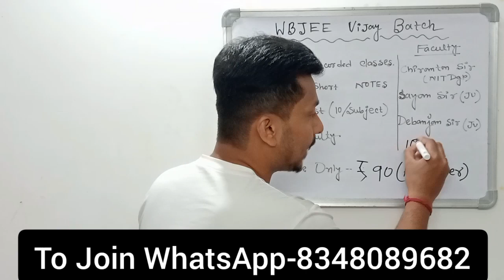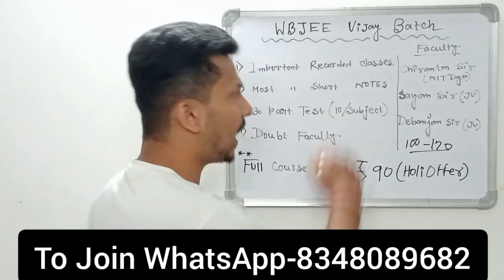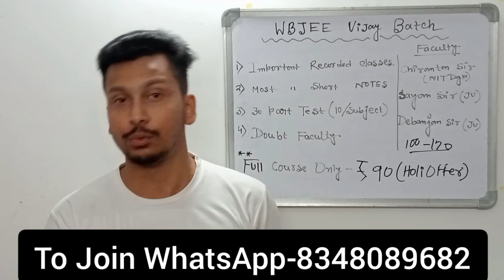WBJEE "Jadavpur Chalo"🔥| WBJEE "Big Opportunity" ✅| Score 120+ | All About WBJEE 2023 Preparation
📌Ok please complete your your payment of 90 to 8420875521 in this number by Gpay/PHONEPAY/Paytm/Amazon Pay (Non Refundable) and send a screenshot to 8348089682 in this number after that I will add you in the group

wbjee 2023
jadavpur university
wbjee 2022
decentralized counselling
wbjee counselling
WBJEE 2023
wbjee
jee 2023